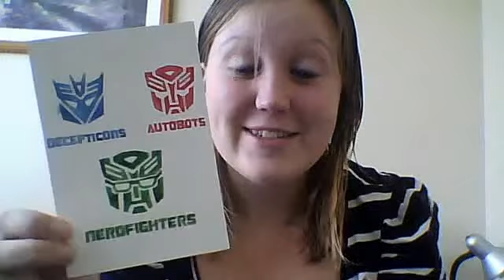KNYT: Saturday, 23 December 2011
In which Laura says HAPPY CHRISTMAS EVE and shows off her Secret Santa gift :)